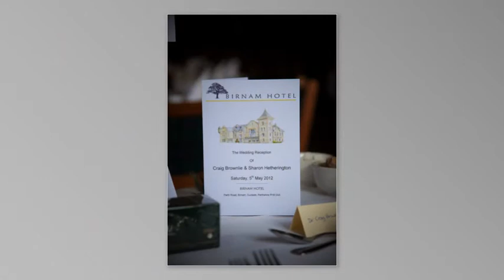Sharon and Craig Wedding Video at Birnam Hotel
Wedding Photography at Dunkeld and Birnam by Angus Forbes